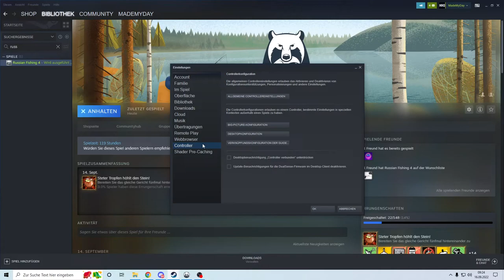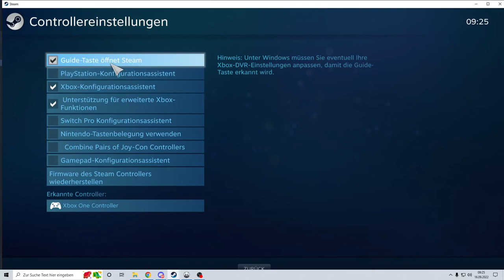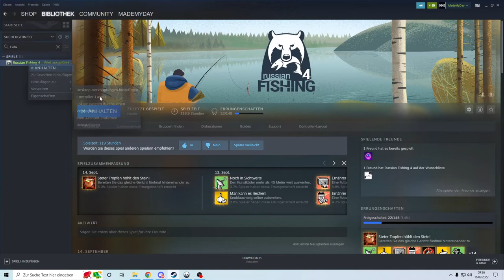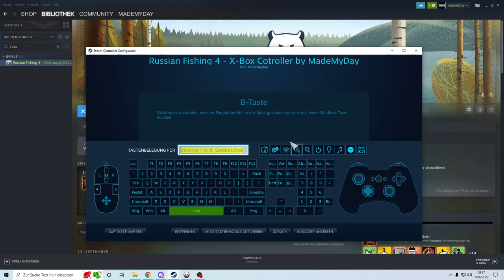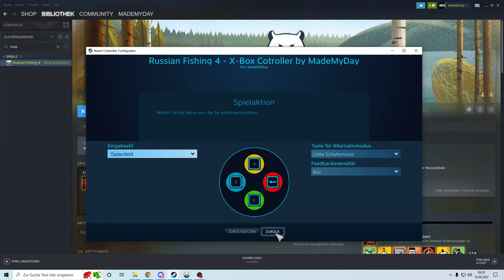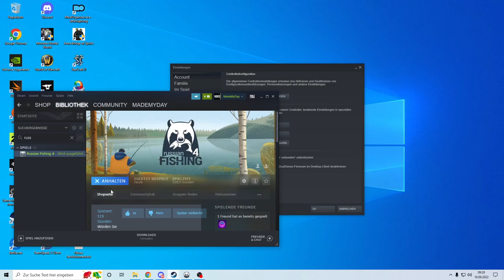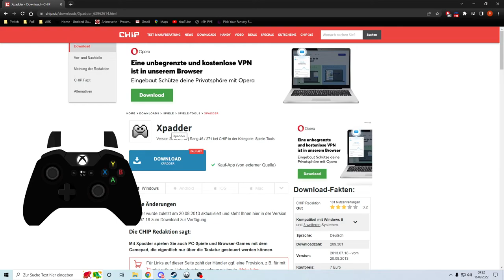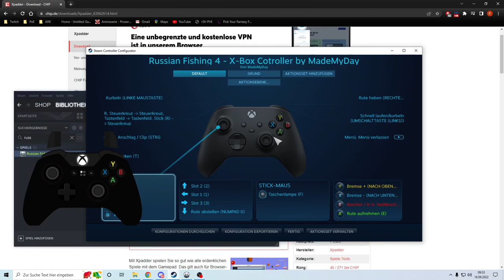Russian Fishing 4 Controller Guide Steam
Pad, Controller Guide zur Steam Version von Russian Fishing 4.

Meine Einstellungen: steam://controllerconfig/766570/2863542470